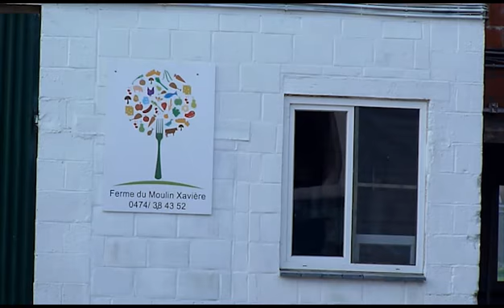Les producteurs du Parc naturel nous ouvrent leurs portes...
Mr Grégory Cossement - Péruwelz (Hainaut/Belgique)